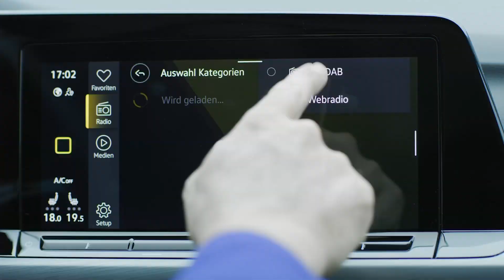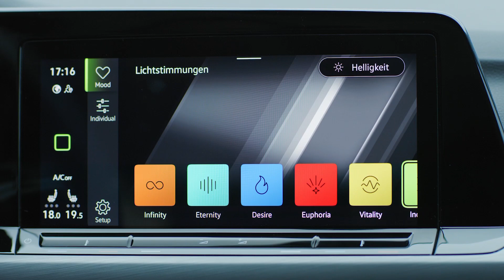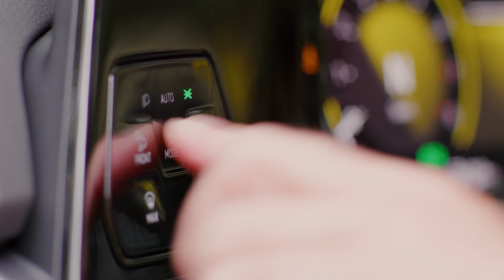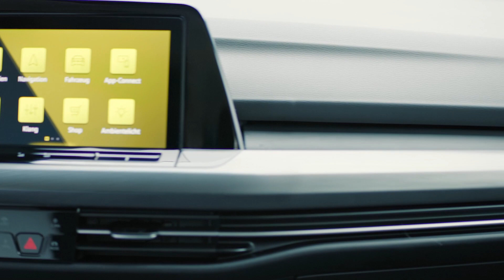VW GOLF 1 5 eTSI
Αναλυτική δοκιμή του νέου VW Golf της 8ης γενιάς με τον eTSI των 1.500 κυβικών και των 150 ίππων και την ήπια υβριδική υποβοήθηση (MHEV)